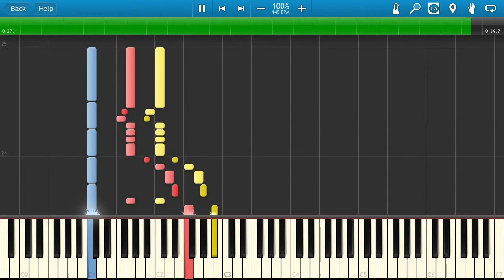Zero (Mega Man X) ~ Dudeman Arranges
An original piano arrangement of Zero's theme from Mega Man X. A short and simple one, 'cause I can't get enough of the MMX soundtrack.